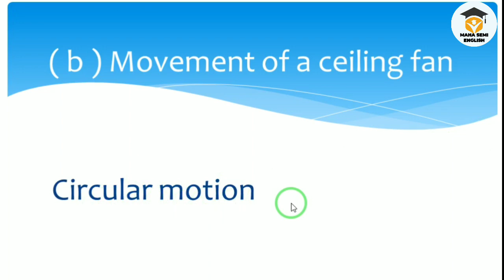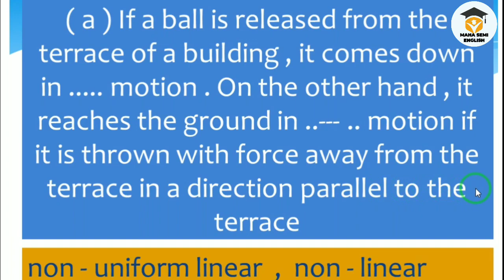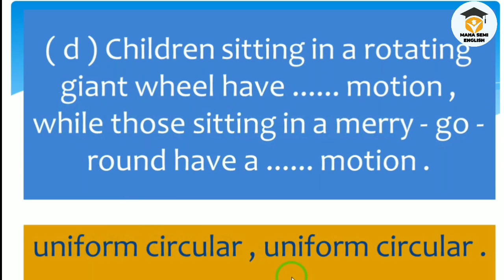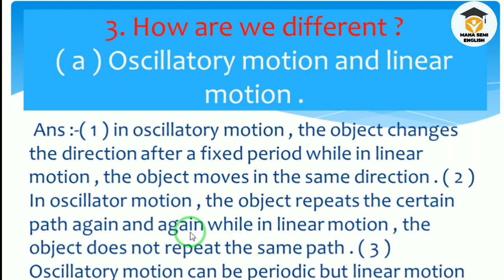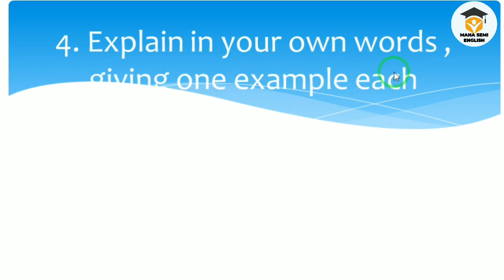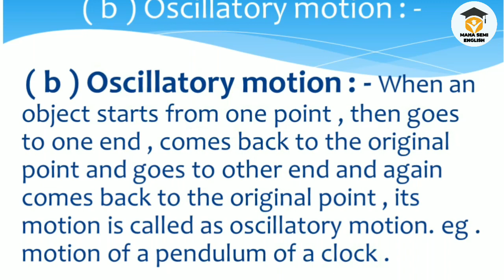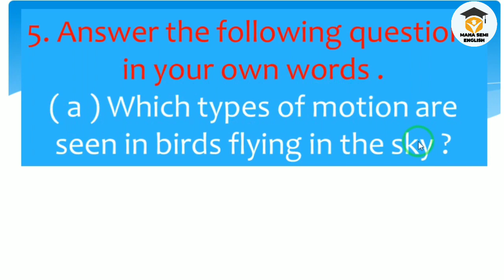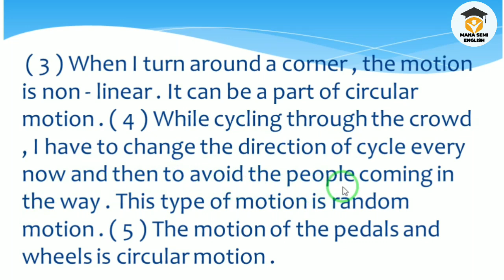motion and types of motion class 6 questions and answers | Maha semi English.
this video useful to 6th class students

motion and types of motion

motion and types of motion class 6 questions and answers
9.motion and types of motion class 6 questions and answers | chapter 9 Science | Maharashtra board
motion and types of motion std 6 questions and answers
class 6 science chapter 9 questions answers maharashtra board
motion and types of motion class 6th questions and answers maharashtra board
class 6 chapter number 9 question and answer science Maharashtra State Board
motion and types of motion class 6 in science
motion and measurement of distance
What is the motion and types of motion?